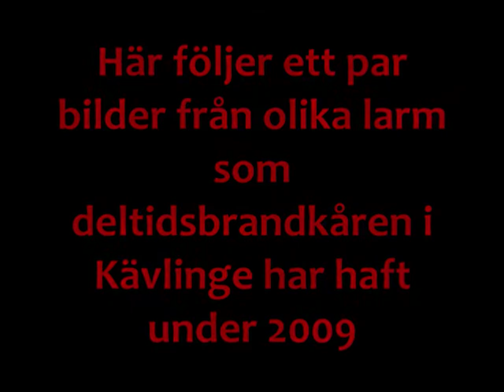kävlingedeltid2009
Har är ett litet bildspel med bilder på Deltidsbrandkåren i Kävlinge och andra styrker från bland annat Lund.
Jag har gjort detta klipp för att säga tack till dem män och kvinnor på stationen i Kävlinge men även i hela världen som offrar sina liv för att rädda oss som är i nöd!.